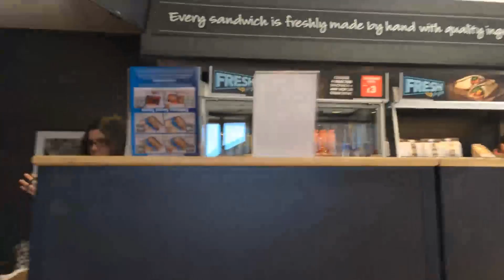Living Better! How to eat a healthy breakfast! - Aaron McHale Vlog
This weeks vlog about my new healthy breakfast and other random clips from my week.